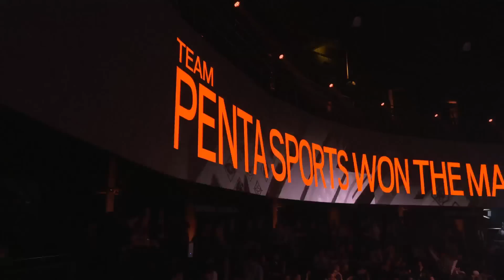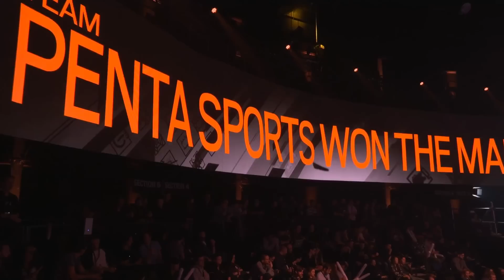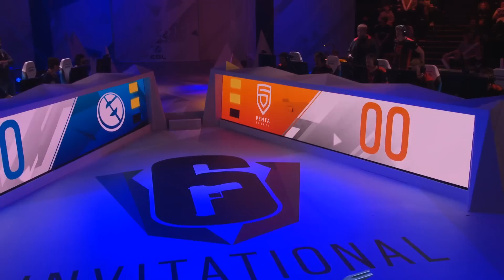Rainbow Six - Six Invitational 2018 - PENTA Sports vs. Evil Geniuses - Grand Final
PENTA Sports vs. Evil Geniuses

Six Invitational 2018

0:42 - Map One: Club House
29:15 - Map Two: Oregon
1:20:54 - Map Three: Kafe Dostoyevsky
1:58:18 - Map Four: Bank
2:36:48 - Map Five: Coastline